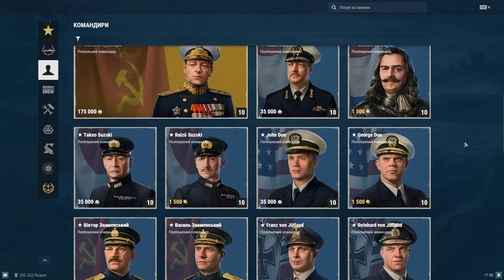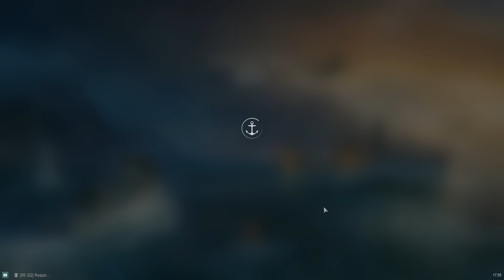РАНДОМ - ДУРДОМ - World of Warships українською 2024